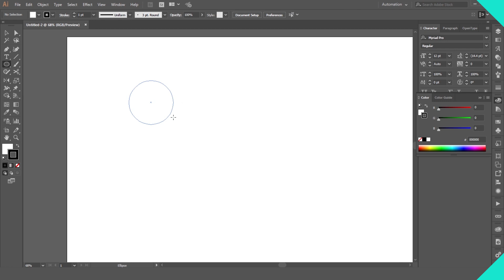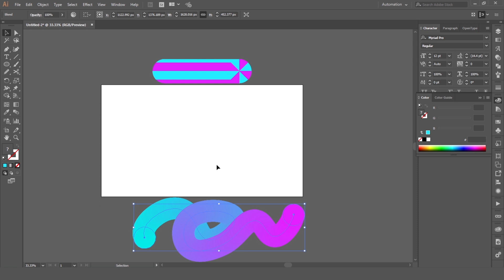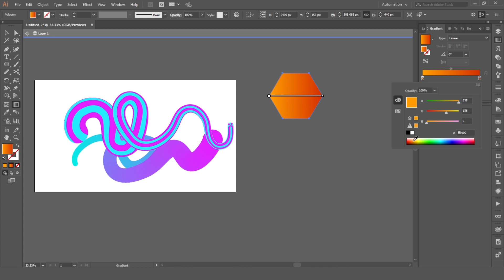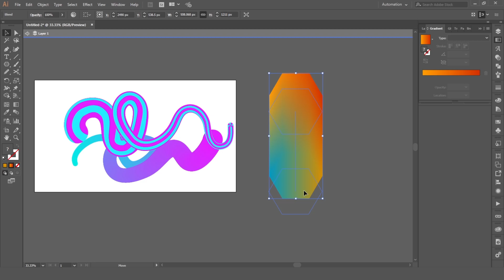Adobe illustrator - Blend | BonART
Chào mừng các bạn đã đến với kênh của Bon. Kênh chuyên về những Video hướng dẫn về vẽ Digital, tutorial phần mềm Photoshop và Illustrator, và các bài hướng dẫn về thiết kế đồ họa. Hiện mình có mở lớp online hướng dẫn về sử dụng phần mềm thế kế, nếu bạn nào có nhu cầu thì có thể ib để tham gia cùng mình nha!